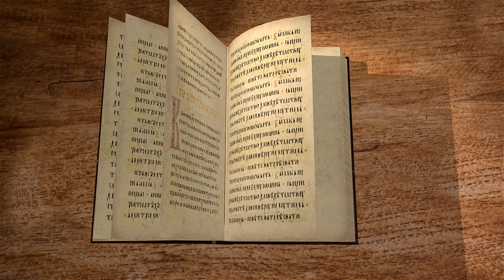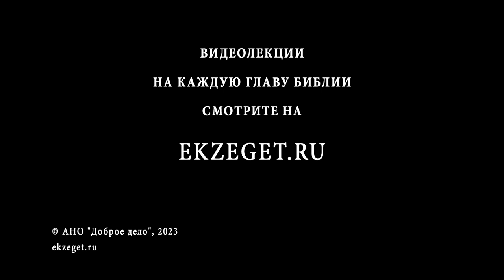Исход. Глава 26 "Покрывала скинии" Священник Антоний Лакирев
Команда Экзегет.

🔸  Устроение скинии
🔸  Множество детелей
🔸  Покрывало скинии
🔸  Внутренняя структура
🔸  Святое святых